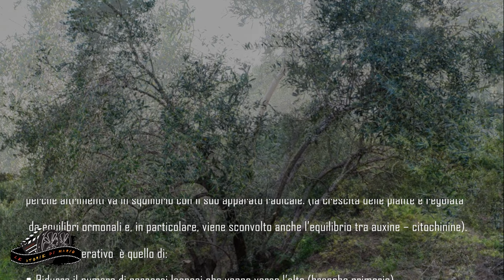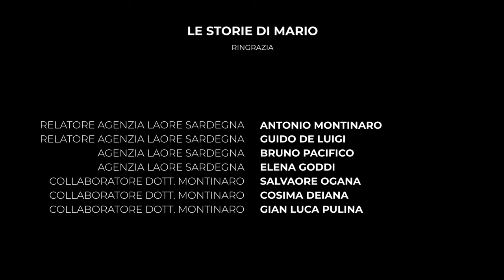Potatura a Vaso Policonico [PRIMA PARTE]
Salve amici del canale.
E’ tempo che non pubblico video sulla potatura dell’ulivo a vaso policonico.
La parte teorica è quella pratica sono state a cura del dott Antonio Montinaro dell'agenzia Laore e del suo gruppo di lavoro
Il video è suddiviso in due parti:
- VIDEO 1: Nel video 1 prima parte abbiamo la descrizione della fisiologia della pianta seguita dalla dimostrazione pratica di potatura nella seconda parte.
Si tratta di una potatura di ristrutturazione conservativa seguendo i principi del vaso policonico.
- VIDEO 2:  Nel video 2 invece si ha una dimostrazione pratica di potatura di allevamento di giovani piante di olivo seguita da un innesto.
Alla fine della prima parte, per comprendere meglio il metodo di potatura, (purtroppo non è stato facile con la telecamera, seguire il relatore,  durante la dimostrazione delle operazioni di potatura di un ulivo secolare) è stata inserita una sintesi, una sorta di vademecum della potatura a vaso policonico.
Le riprese sono state eseguite in territorio del comune di Elini.